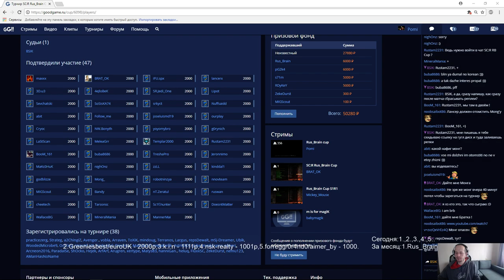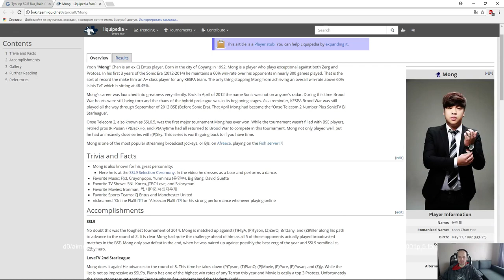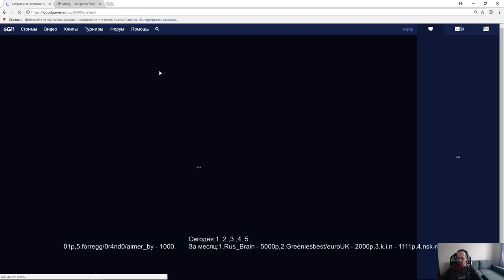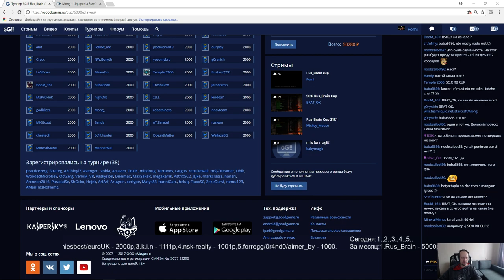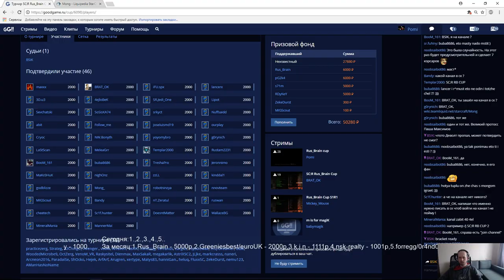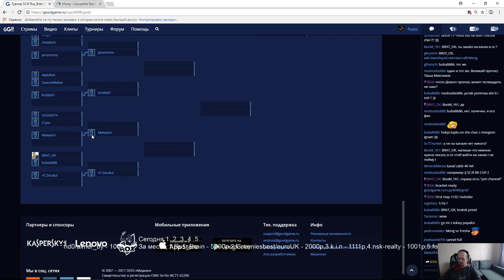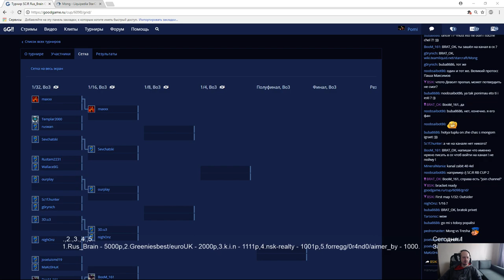SC Remastered Rus_Brain cup Ex vs Brat_OK ( 22.10.2017 - RB cup s1/r1) Pomi